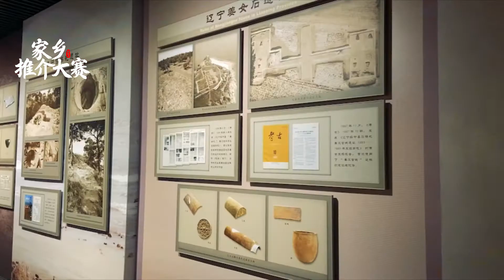157 《家乡推介大赛》秦行宫遗址